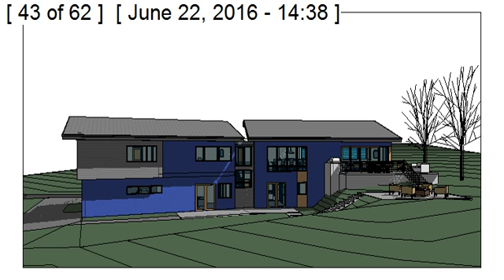1576 SD4 SOLAR STUDY NORTH SUMMER SOLSTICE